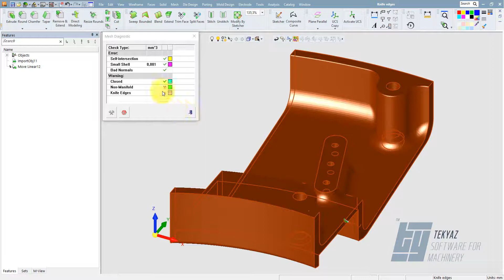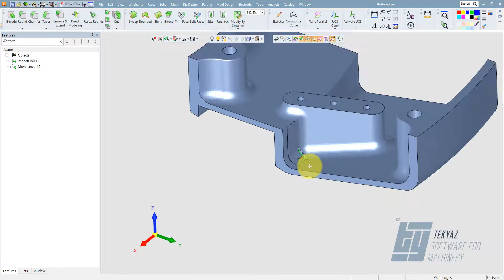Cimatron 14 - Mesh Tanılama Aracı - Knife Edges